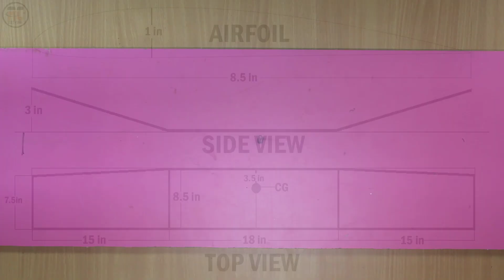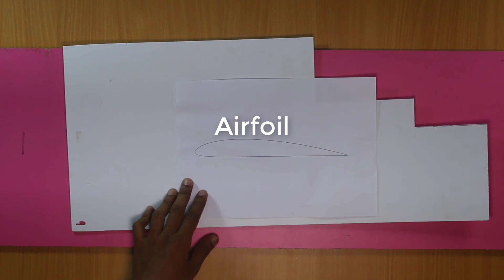How to make a glider RC plane in hindi Part-1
How to make a glider RC plane in hindi

Hello everyone.
I am making a glider rc plane at home this  is part 1 I showed in this video how to make a polyhedral wing.
And I will show in 2nd part how to make a fuselage for this wing and in the 3rd part I will show how to install electronics parts in fuselage.

Electronics parts-

Radio transmitter and Receiver- Flysky T-6

Brushless motor- 1400kv

Propeller- 1045

Lipo battery- 3s, 2200mAh

ESC- 30A

Servo- 9g